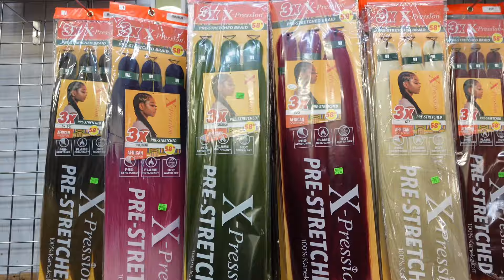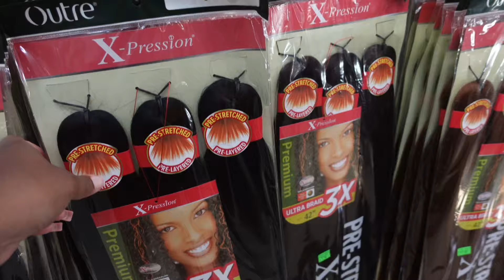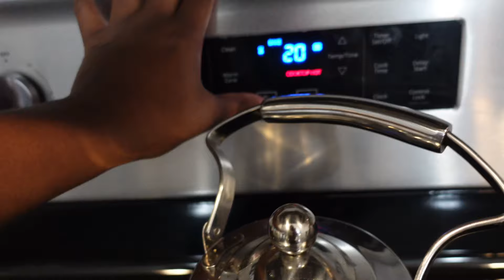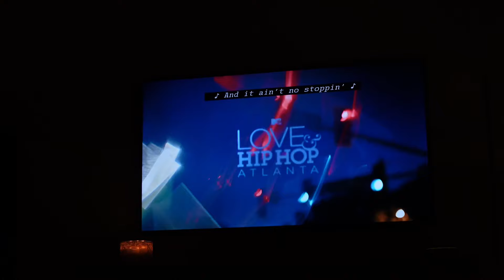IM MOVING OUT + Cooking| Voting,+ Shopping, + errands 🚚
Goal subs : 800

Intro : 0:00 in this video

what  this  video is about : 00:09

Running errands with me : 00:59

Car concert  : 01:13

Apartment essentials shopping : 01:35

Cooking with me : 01:48

Chit chat 02:11

Q&A
Taliyah
Age: 26
Birthday: September 5th
Sign: Virgo
State: Orlando, FL
What do I use to edit ? : CapCut

Socials:Instagram: Taliyahxo
Content Instgram : TaliyahTrice